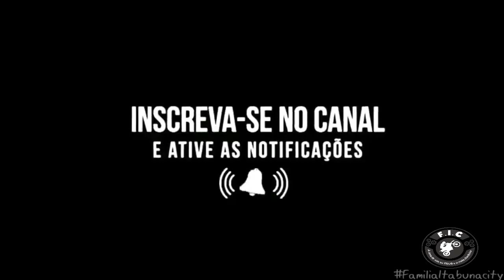INVADIMOS MAIS UM ANIVERSARIO DE UM INSCRITO .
PRA FICAR POR DENTRO DE TUDO DA F.I.C